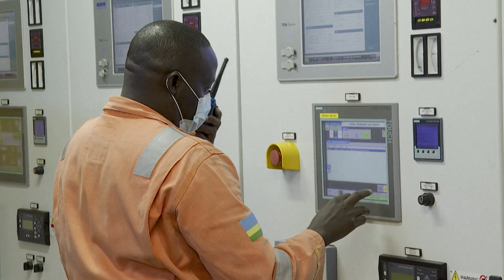Rwandan company transforms gas from 'killer lake' into electricity | AFP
Lake Kivu in East Africa covers a bed of so much toxic methane that it is called a killer lake. Each eruption of the nearby Nyiragongo volcano raises fears the gas may escape and poison the neighouring towns and cities. But the energy firm KivuWatt saw an opportunity – transforming the gas into electricity that powers almost a third of Rwanda.